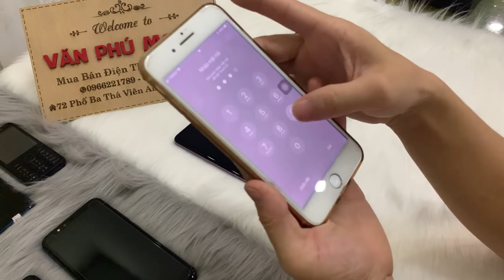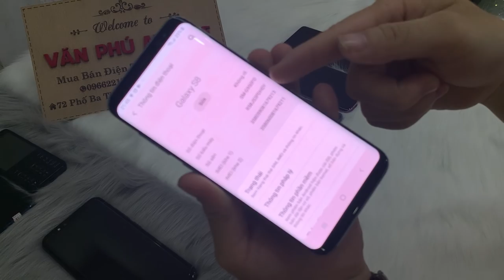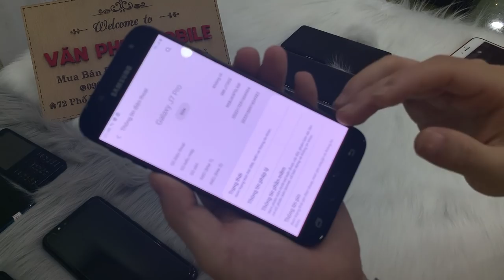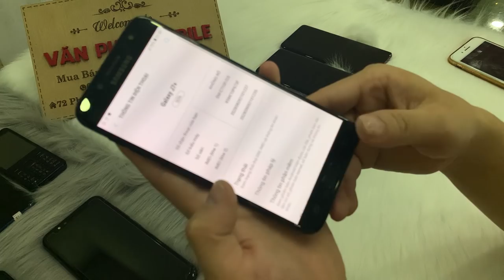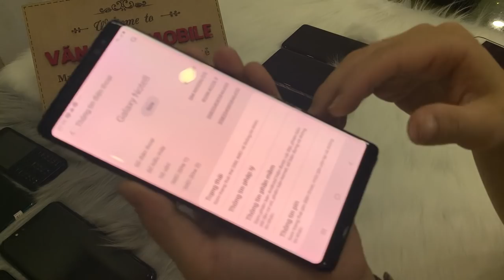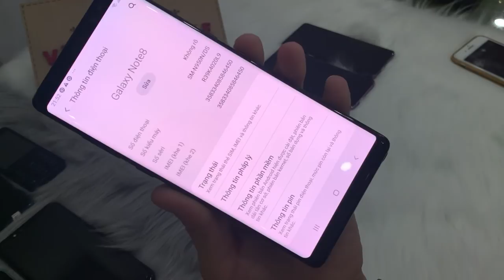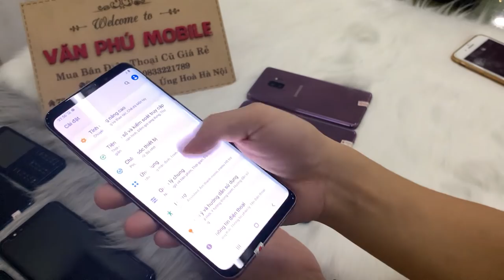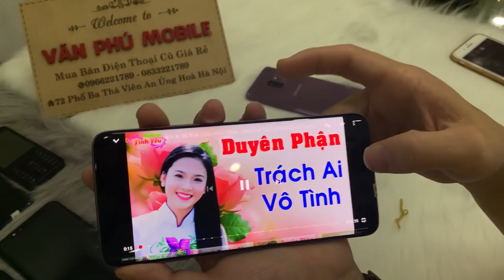Thanh Lý điện thoại cũ giá rẻ Samsung S9Plus N8 Nokia J7pro plus Toàn Giá cho Học Sinh 29/10/2020